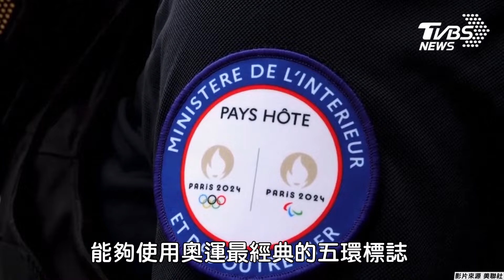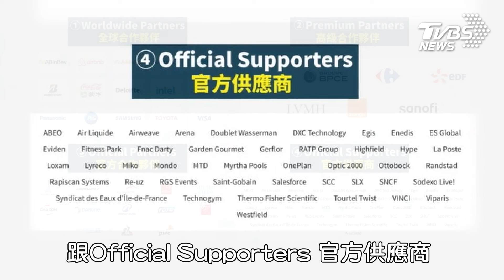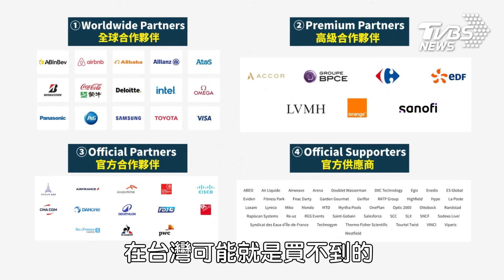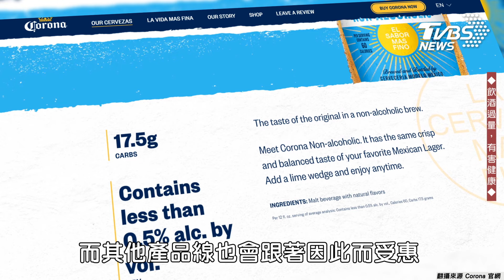奧運行銷商機到底有多香? 品牌砸錢搶當贊助商划算嗎【國際+簡單說】EP.27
四年一度的奧運，全世界35億人都在看，品牌想趁這個機會打廣告、做宣傳，成為奧運官方贊助商有哪些好處？真的能夠拓展新市場、刺激銷售嗎？